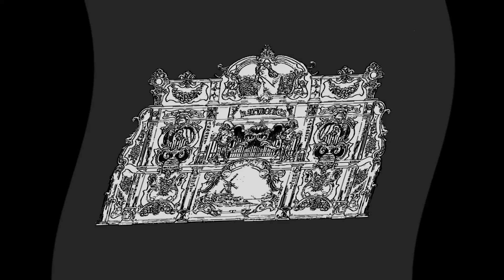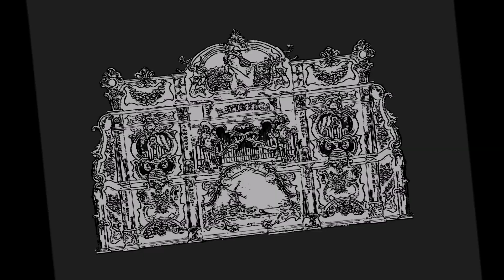Long notes. - FO